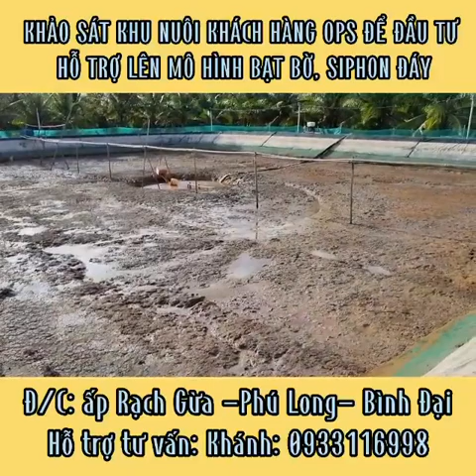BẠN MUỐN CÙNG OPS ĐẦU TƯ NUÔI TÔM TRÊN AO ĐẤT THÀNH CÔNG? Trần Quang Huy Official